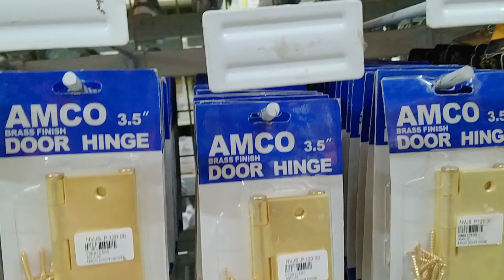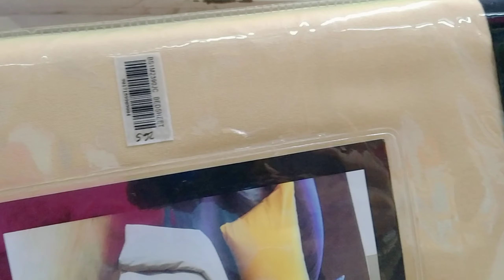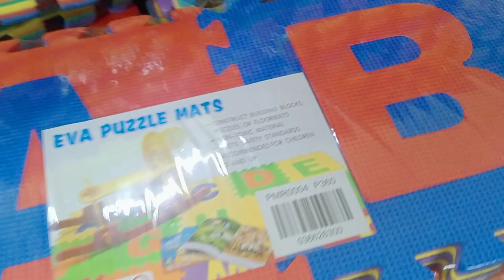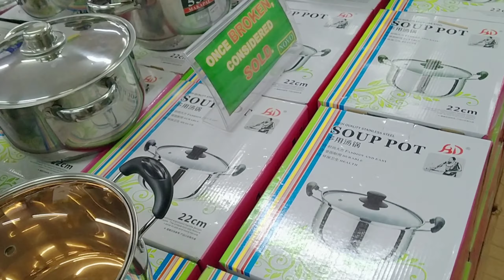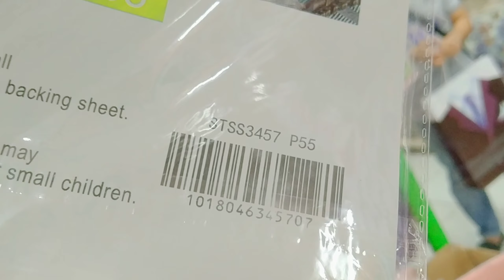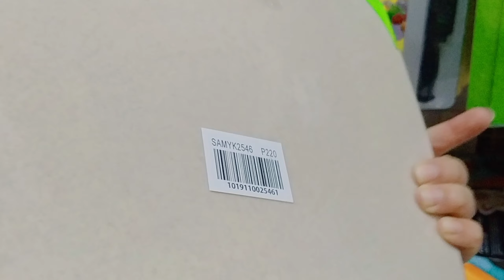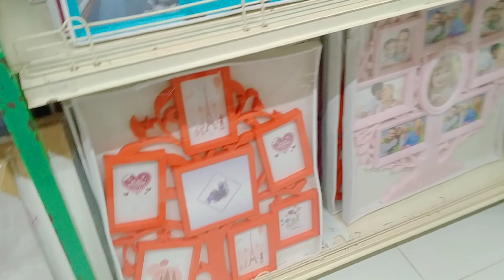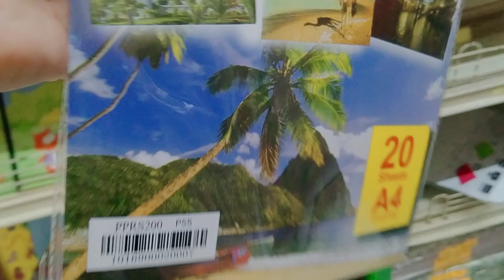WINDOW SHOPPING SA NOVO | MIMI JAZIA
Dahil nakalabas nanaman tayo sulitin natin ang pag wi-window shopping! Madalas ako sa mga ganitong klaseng store lalo na pag need mag budget sa mga gamit na dapat bilhin but still quality. Kayo guys anong tipid story nio?

Don't hesitate to comment for any suggestions.

Good bless us all guys and stay positive!

Love,
Mimi Jazia